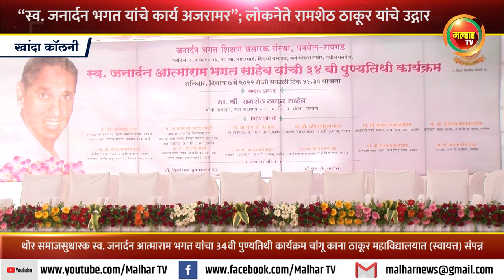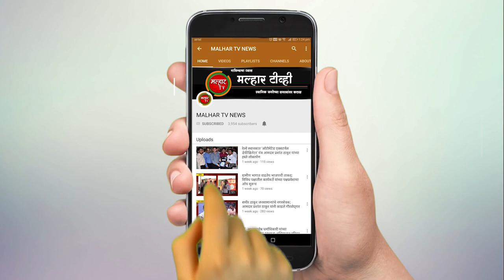स्व.जनार्दन आत्माराम भगत यांचा 34 वी पुण्यतिथी कार्यक्रम चांगू काना ठाकूर महाविद्यालयात संपन्न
स्वतःच्या प्रकृतीची काळजी न करता शेवटच्या श्वासापर्यंत समाजस्वास्थ्यासाठी झटणारे स्व. जनार्दन भगत यांचे सामाजिक, राजकीय, शैक्षणिक, सहकार क्षेत्रातील कार्य अजरामर आहे. त्यांचा वारसा घेत आपण सर्व वाटचाल करीत असून जनार्दन भगत शिक्षण प्रसारक संस्थेच्या माध्यमातून दर्जेदार शिक्षण देऊन नवी पिढी घडविण्याचे काम करीत आहोत. रयत शिक्षण संस्था आपली मातृसंस्था आहे आणि या संस्थेचा आदर्श घेऊन शिक्षण देण्याचे काम होत आहे, असे प्रतिपादन जनार्दन भगत शिक्षण प्रसारक संस्थेचे चेअरमन माजी खासदार लोकनेते रामशेठ ठाकूर यांनी खांदा कॉलनी येथे केले.
कष्टकर्‍यांचे द्रष्ट नेते, थोर समाजसुधारक स्व. जनार्दन आत्माराम भगत यांचा 34वी पुण्यतिथी कार्यक्रम शनिवारी (दि. 7) खांदा कॉलनीतील चांगू काना ठाकूर महाविद्यालयात (स्वायत्त) झाला. त्या वेळी लोकनेते रामशेठ ठाकूर अध्यक्षीय भाषणात बोलत होते. जनार्दन भगत शिक्षण प्रसारक संस्थेने रयत शिक्षण संस्थेचा शैक्षणिक वारसा जपला आहे, असे त्यांनी नमूद केले.